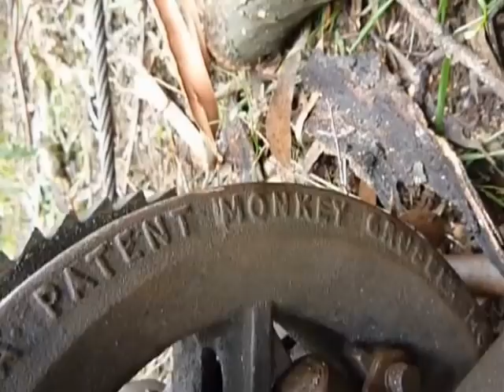trewhella monkey grubber part 1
set up and operation of trewhella monkey grubber, step 1 operate winch, step 2 run away. this should be a link to an original user manual for the winch, .click on "veiw pdf".some of the pictures in the manual show the winch on its side. dont do that, it swings and swivels all over the place, keep it as close to the anchor point as possible so the wheels dont come off the ground, its much easier. if you watch this video at the top of the screen with my video in it you will see a sign saying "videos 2" click on that, my second video has more information in it.